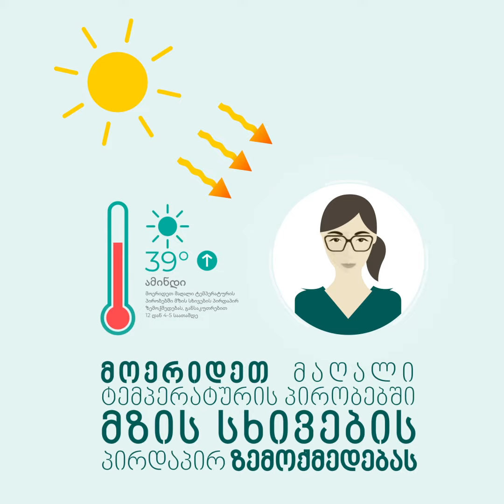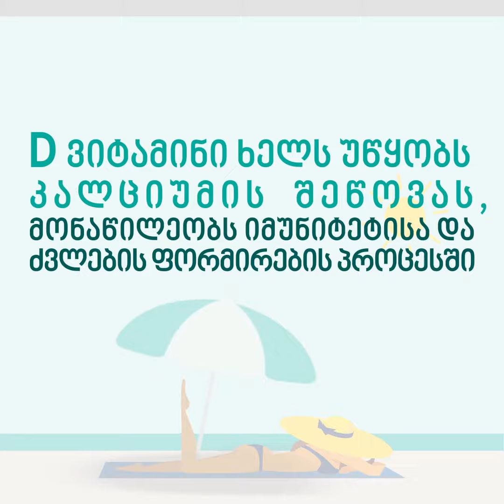SUNBURN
Client: "EVEX" - Medical Corporation
CG: Guram Akhobadze